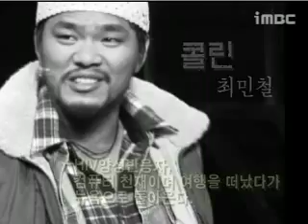뮤지컬 렌트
코리아 렌트